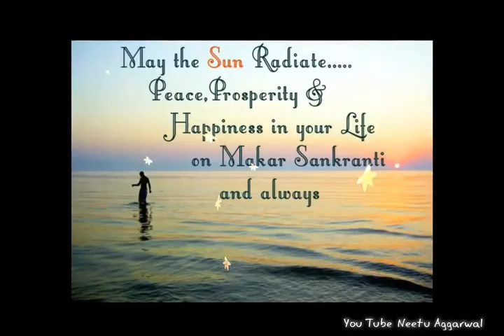Happy Makar Sankranti -Wishes,Greetings,SMS,Quotes,Whatsapp Video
Happy Makar Sankranti  SMS, Best Wishes, Greetings, Quotes, Makar Sankranti Whatsapp Video Full HD, Wallpapers,Images, Sayings, E-card, Video Greetings,
Makar Sankranti is a Hindu festival celebrated in almost all parts of India and Nepal in a myriad of cultural forms. It is a harvest festival.
Makar Sankranti marks the transition of the Sun into the zodiac sign of Makara rashi (Capricorn) on its celestial path. The day is also believed to mark the arrival of spring in India and is a traditional event.
These are very unique, special & straight from the heart wishes. This greetings can be shared as a youtube video or whatsapp video. Wishing Happy Makar Sankranti to all our viewers.
Send this Beautiful video greeting to your near and dears to wish them Happy Makar Sankranti